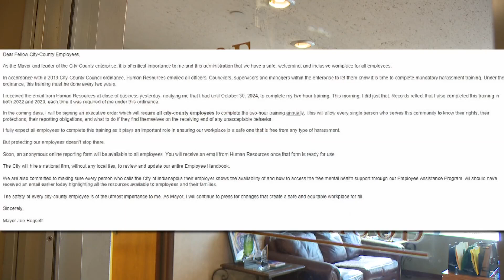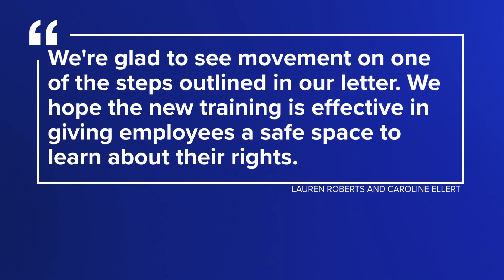Hogsett signs order on mandatory training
The mayor said the city has zero tolerance for any form of sexual harassment.